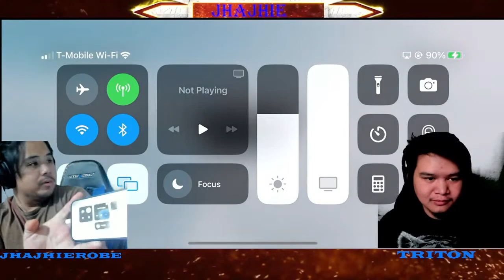Here we go again.....Let's go guys.....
Watch me play COD with @Triton the Lion